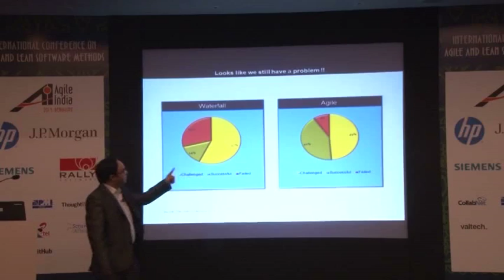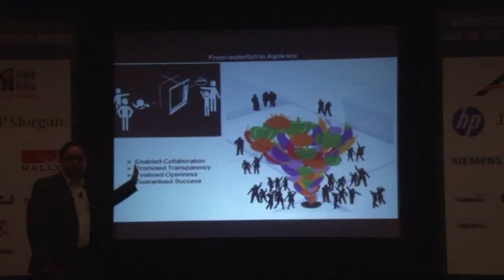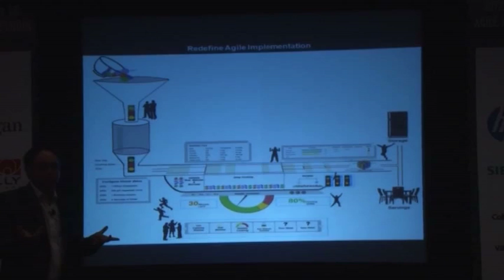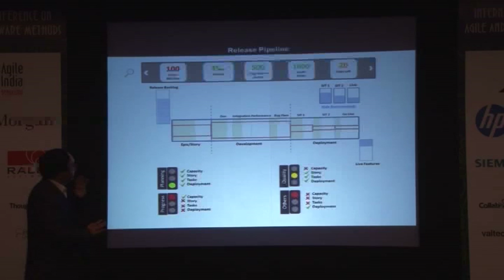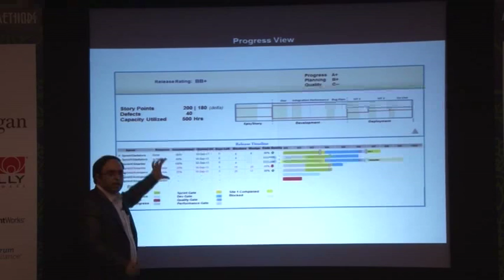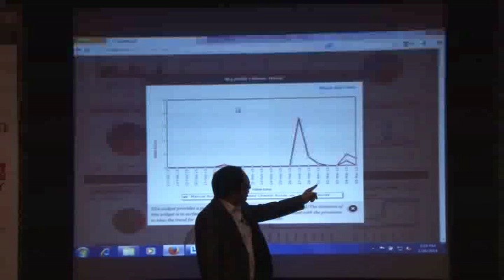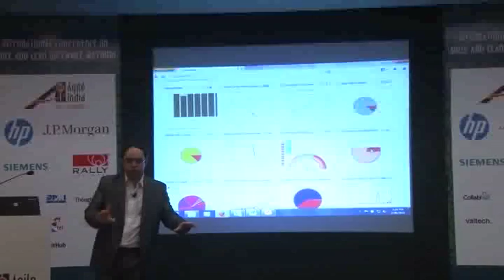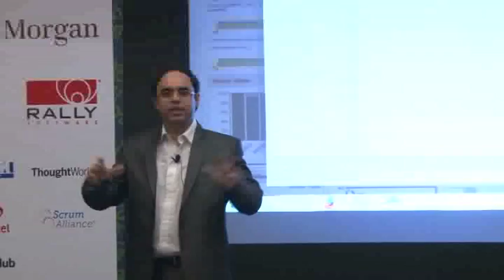Agile India 2014 - Sponsor Presentation by Valtech